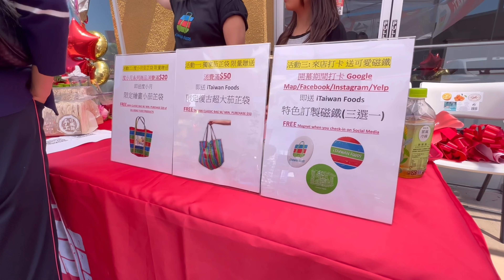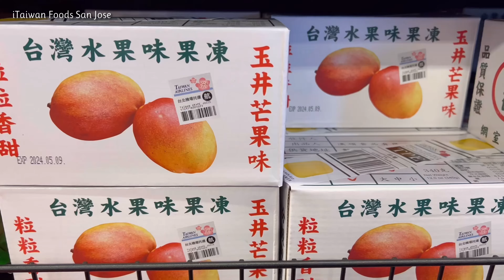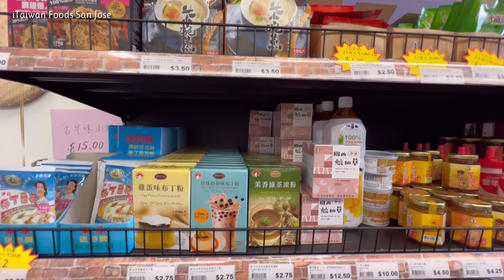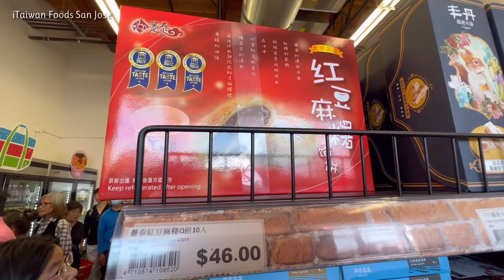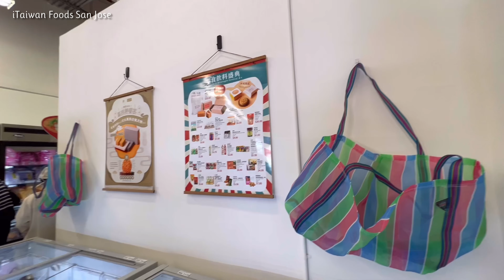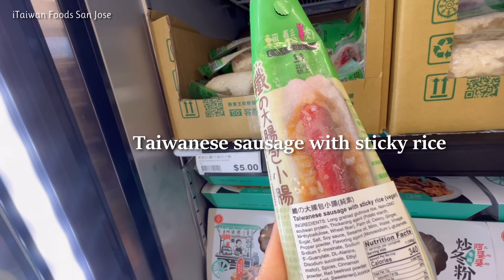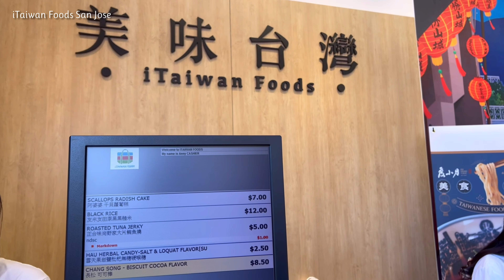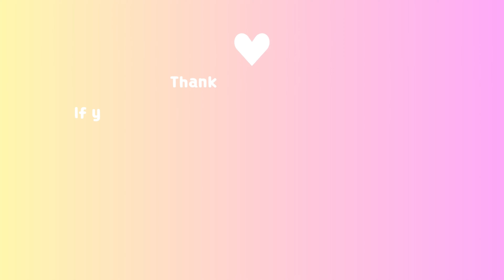[Grand Opening] iTaiwan Foods San Jose | 灣區 台灣美食團購網